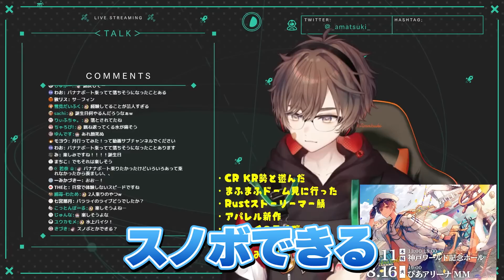Ras,MondoとEveさんの4人で遊んだ時のお話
わたしが天月です

【所属】
Pro Gaming Team Crazy Raccoon